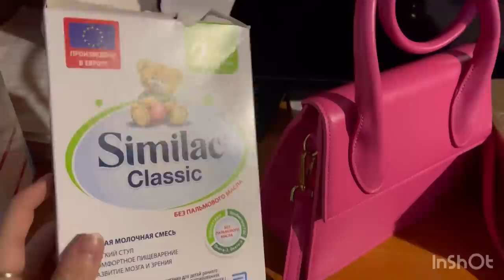Рохи бизнес барои занхо // чихели шир Метиюм Шербачамда